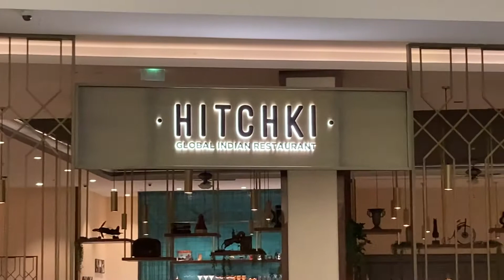Pakistani restaurant in Dubai: enjoying some Tasty Haleem😋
Enjoying some super tasty Haleem at hitchki restaurant in mridiff city centre, is a must try